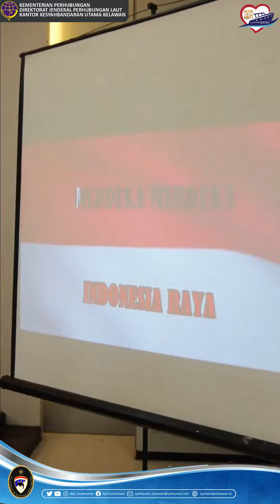Evaluasi Pelayanan Syahbandar; Sosialisasi FGD Pemanduan; dan Rencana Pengembangan Tahun 2023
Rabu, 28 Desember 2022 Dalam Rangka Menjalankan tugas dan fungsi Kantor Kesyahbandaran Utama Belawan di Bidang Keselamatan Pelayaran, Serta menjaga bentuk kualitas dan Pelayanan kepada Masyarakat, Plt. Kepala Kantor Kesyahbandaran Utama Belawan Memimpin Rapat
Agenda : Evaluasi Pelayanan Syahbandar; Sosialisasi FGD Pemanduan; dan Rencana Pengembangan Tahun 2023, bertempat di Terminal Bandar Deli.

Turut hadir Perwakilan Kantor Otoritas Pelabuhan Utama Belawan; Perwakilan Distrik Navigasi Kelas I Belawan; Kepala Kantor Kesehatan Pelabuhan Kelas I Medan; Kepala Balai Besar Karantina Pertanian Belawan; Perwakilan Kantor Pengawasan dan Pelayan Bea dan Cukai Tipe Madya Pabean Belawan, GM. PT. Pelabuhan Indonesia (Persero) Regional 1 Cabang Pelabuhan Belawan, Pemanduan PT. Pelabuhan Indonesia (Persero) Regional 1 Cabang Pelabuhan Belawan, Ketua DPC INSA Cabang Medan, Ketua DPC ISAA Cabang Belawan, Ketua Paguyuban Agent Pelayaran Belawan.